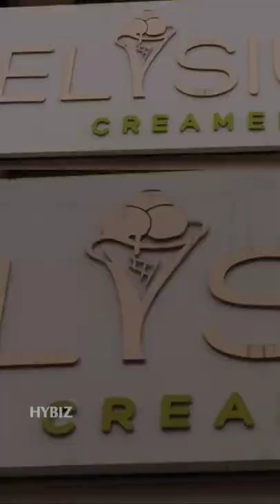The New Creamery in Town | Elysium Creamery Abids | Hybiz tv